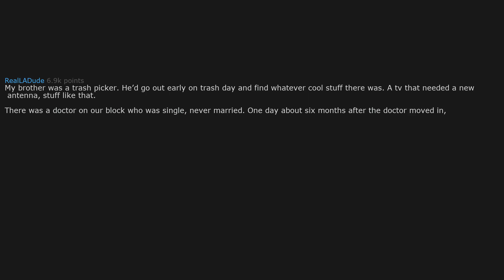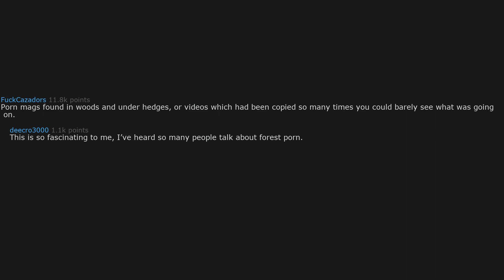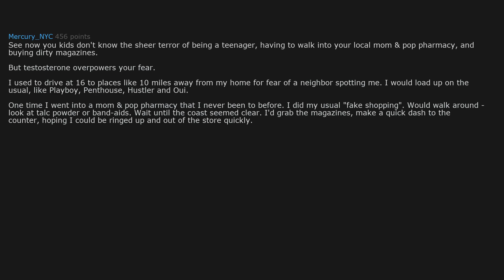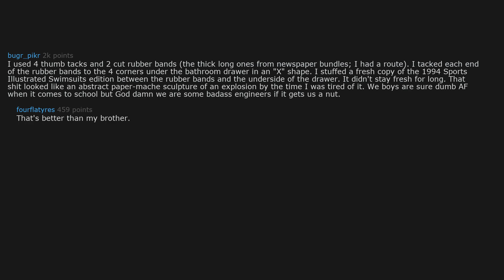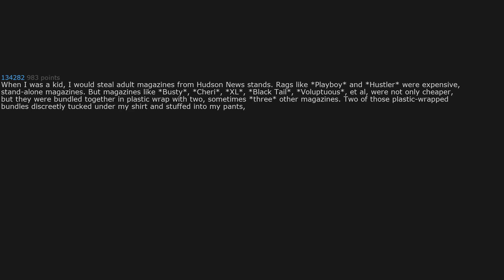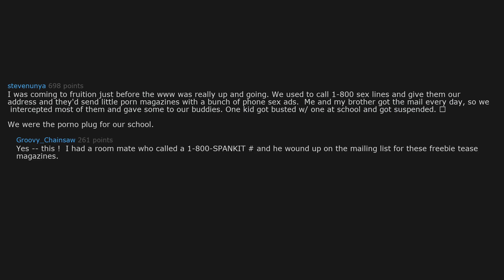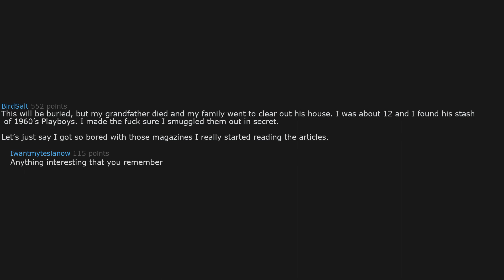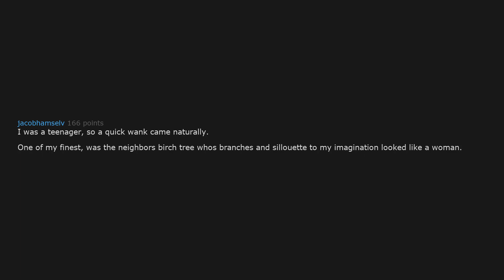NSFW Pre Internet Redditors, what did you masturbate to? (r/AskReddit | Reddit Stories)